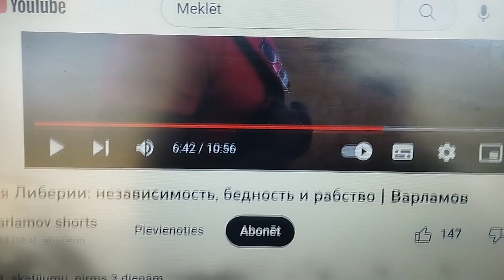ALGAS LATVIJĀ. 500EIRO IR ĻOTI PAT LIELA!LABAIS)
Libērijā cilvēki nopelna kaudzi naudas bet mēs sakām ka 500-600 eiro mēnesī esot par maz.Latvijai ir uz ko tiekties.Reti mūsu valsts pārstāvji apciemo Āfriku lai pārņemtu tās pieredzi.ceru ka man izdevās ))))